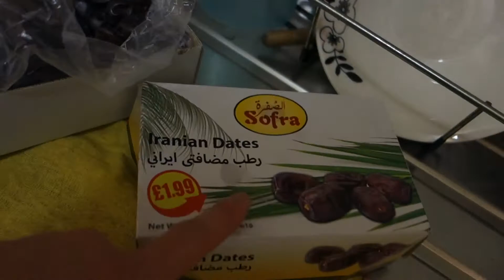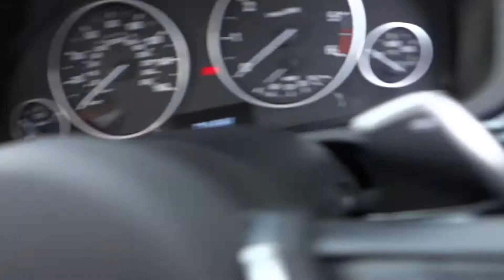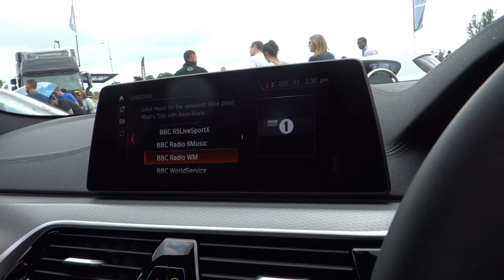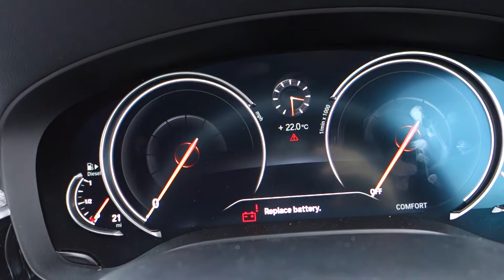HOW TO WIN A FERRARI AT 18?!?! - VLOG #58